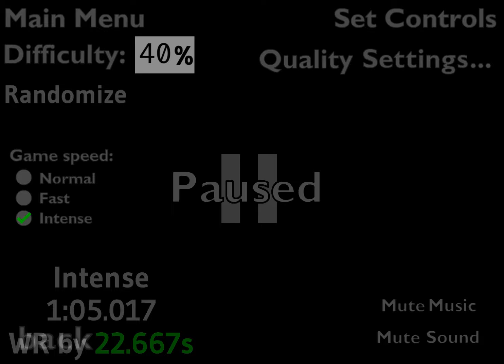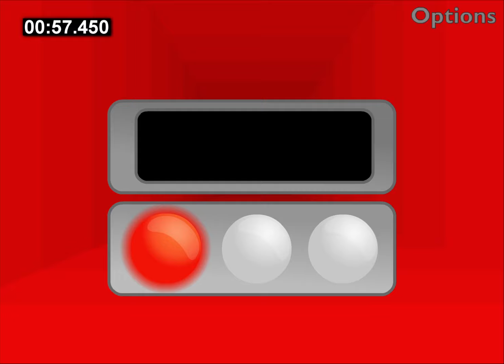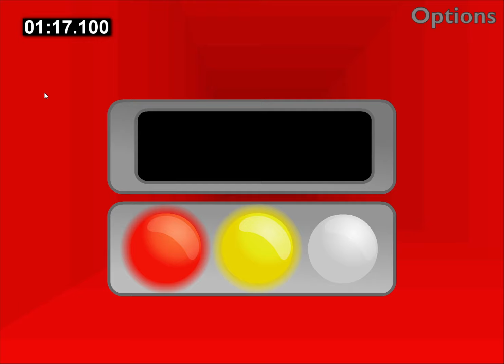Run Infinite Mode Speedruns - Skater World Record Sweep!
Later releases of Run 1 feature a Skater costume that can be unlocked after beating Adventure Mode. Unlike the other costumes present in the game, the Skater controls differently, moving much faster while being harder to maneuver. Skater extremely difficult to play in Infinite Mode, as it is much harder to hit the precise jumps necessary to beat the higher difficulty levels, especially on Intense speed. However, after a day of attempts, I am proud to present these 3 optimized records.

World Records Featured in this Video:
0:00 - Intense (Skater) in 1:05.017 (New WR by 22.667s)
1:12 - Fast (Skater) in 1:17.100 (New WR by 16.783s)
2:43 - Normal (Skater) in 1:55.217 (New WR by 0.017s)

Notes from my Runner Infinite Mode Sweep:
Run 1's Infinite Mode ranges from 5% to 99% difficulty, featuring randomly generated levels that have fewer tiles and grow in length as the difficulty increases. The difficulty normally goes up by 10% when you beat a level, but if you die, it only goes up by 5%. By intentionally dying at the start of the 5% level, the percentage route is:

5%, 10%, 20%, ..., 90%, 99%, instead of
5%, 15%, 25%, ..., 95%, 99%

You still play the same amount of levels, but the difficulty is reduced by 5% for each one. Though the intentional death loses a bit of time at the start, because lower difficulty levels are shorter in length, it ultimately ends up saving a few seconds throughout the run. The lower difficulty also makes it easier to finish a perfect run with zero rotations and no bonks.